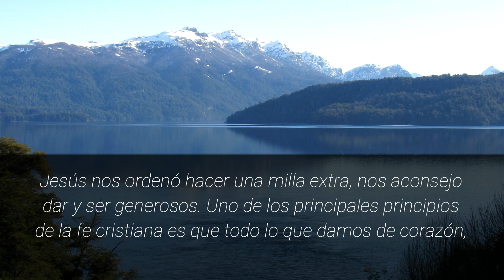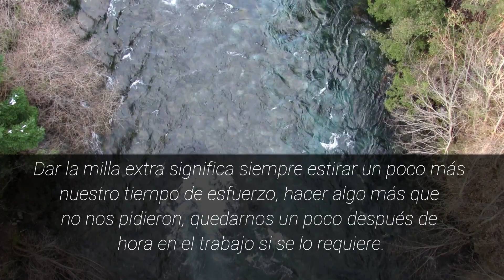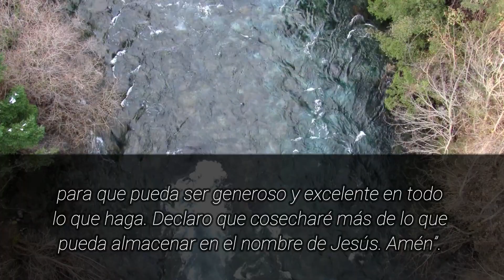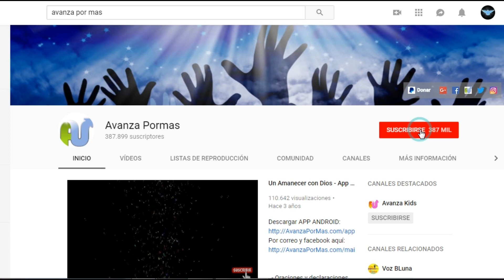PODEROSA ORACIÓN de la Mañana TODO lo que SE SIEMBRA SE COSECHA Reflexion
Oración de la mañana con reflexion: "Lo que se siembra se cosecha".

Una poderosa revelación acerca de los que sembramos en la vida, la biblia nos dice que cada cosa sembrada será cosechada.

Lo que se siembra se cosecha es una reflexión con oración para que podamos comprender segun la biblia que todo lo que damos volverá.